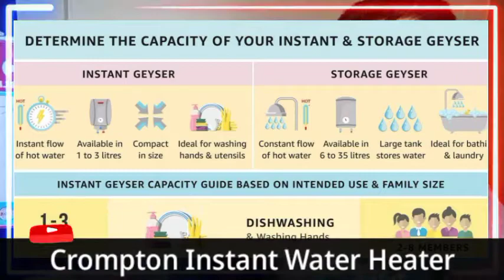Crompton Instant Water Heater Bliss | Review & Specification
We are one of the leading consumer companies in India with a 75+ years old brand legacy. In our journey as CGCEL we are making the brand more contemporary and are building on our legacy to become a more dynamic, younger and innovative “Crompton”. We will engineer this by building innovative products, that provide meaningful solutions to consumer needs. Bliss is an instant water heater that comes with weldless tank and ABS Body. Built with high-quality material, the #3000-watt copper heating element enables the geyser to heat the water faster. Available in 1L, and 3L variants it is a product that will suit all your heating needs!

"PUBG India Launch Confirmed , Realme GT 5G, A52 5G, X3 Pro | TechNews #1"